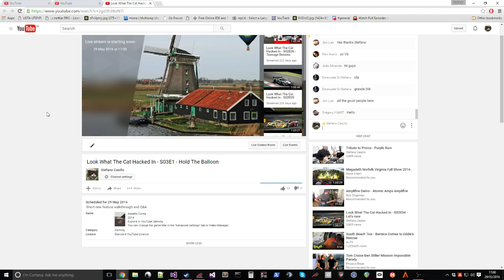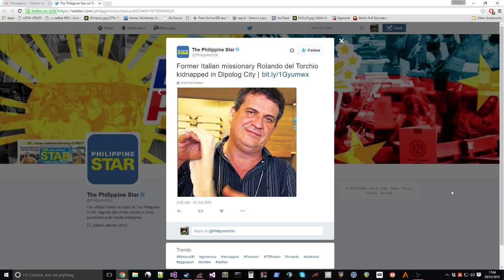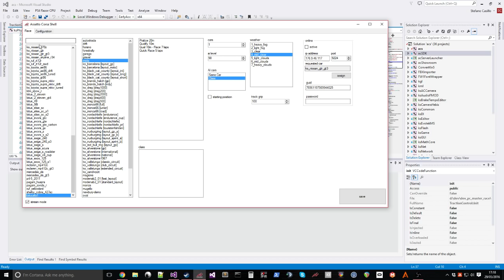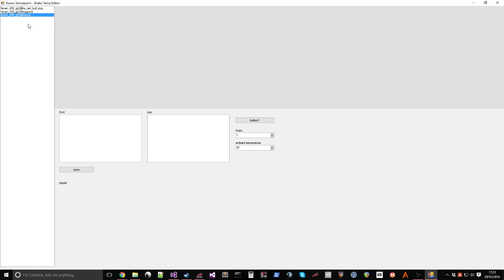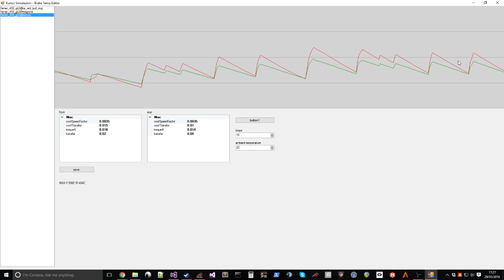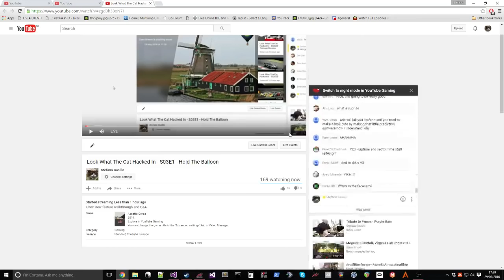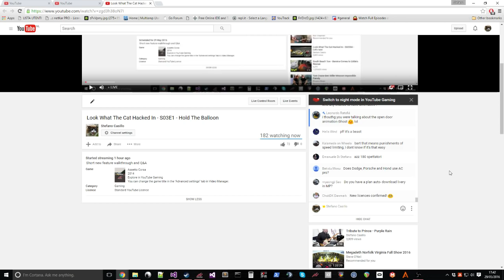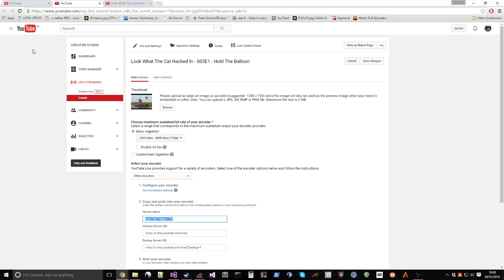Look What The Cat Hacked In - S03E1 - First Look At AC 1.7 new features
Short new feature walkthrough and Q&A